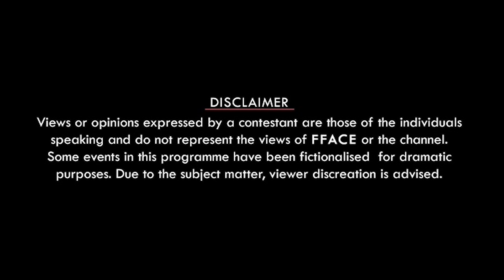FFACE Reel 31 I Swastika Dutta